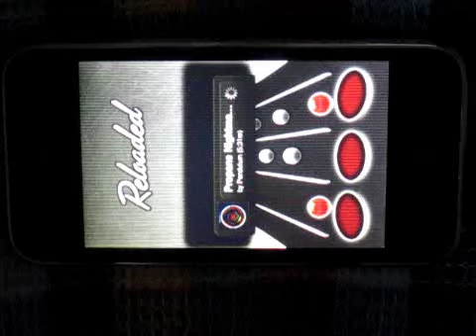Pendulum - Propane Nightmare(Celdweller Remix) - Tap Tap Revenge 4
This Video has a cut in the middle and the last seconds are missing. The reason is that my SD Card was full, so i paused the game deleted an unnesecery video and continued, but than it happend again :(. but i swear it was an fc :P